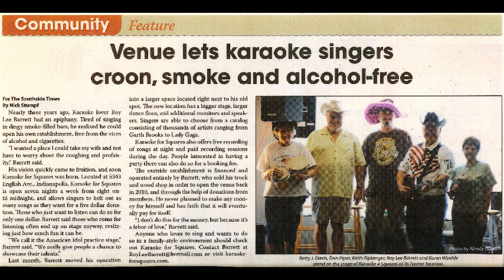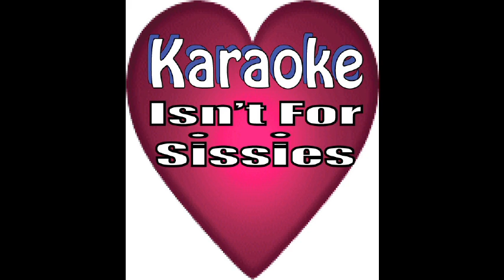I Dreamed I Was There In Hillbilly Heaven Tex Ritter Sung By Roy Lee Barrett #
I am a Writer, Poet. Computer Entrepreneur, Singer, Songwriter, Elvis Impersonator and Blogger. I am 76 Years Young and Blessed beyond
my worthiness! LOL I hope you enjoy Song's,

RoyLeeUnchained a History of my 76 Years on Planet Earth!

I am Sooo Blessed!